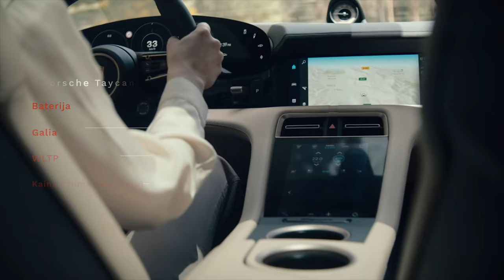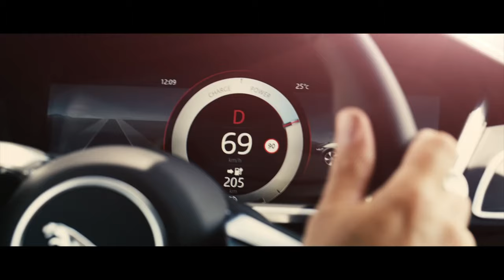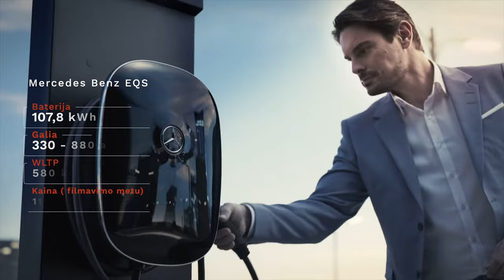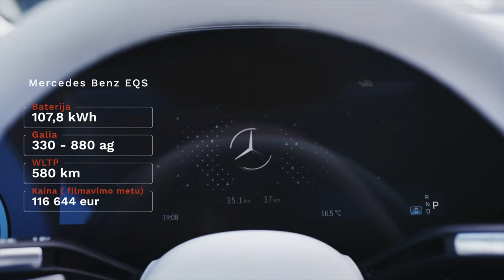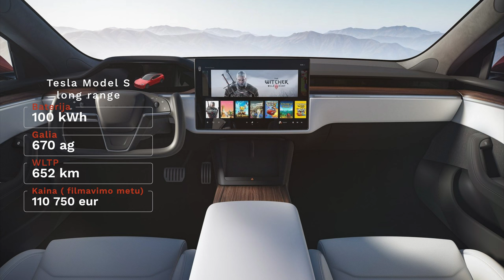Pakalbėkim apie EV kainas nuo 80k ir daugiau. Važiuojam! (III dalis)